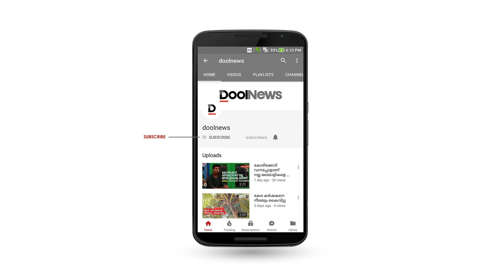കടൽ കയറുന്ന ജീവിതങ്ങൾ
കഴിഞ്ഞ പത്തുവര്‍ഷത്തിനിടെ ഉണ്ടായതില്‍ വെച്ചേറ്റവും ശക്തമായ വേലിയേറ്റവും കടല്‍ക്ഷോഭവുമാണ് കേരളതീരത്ത് 2018 ഏപ്രിലിൽ ഉണ്ടായത്. മഴക്കാലം വരുന്നതോടുകൂടി ഇനിയും ശക്തിയേറും എന്ന് തീരദേശനിവാസികൾ ഭയക്കുന്നു.

തീരദേശ പ്രദേശത്തെ ജനങ്ങൾ കടൽക്ഷോഭത്തെ ഭയന്നുകൊണ്ടാണ് ഓരോ ദിവസവും മുന്നോട്ട് നീങ്ങിക്കൊണ്ടിരിക്കുന്നത്. ഇവരിൽ ഭൂരിഭാഗം പേരും മത്സ്യത്തൊഴിലാളികളാണ്. കടൽക്ഷോഭം അവരുടെ വരുമാനത്തെയും ദൈനംദിന ജീവിതത്തെയും ബാധിക്കുന്നു.